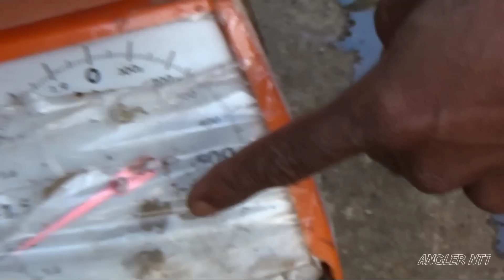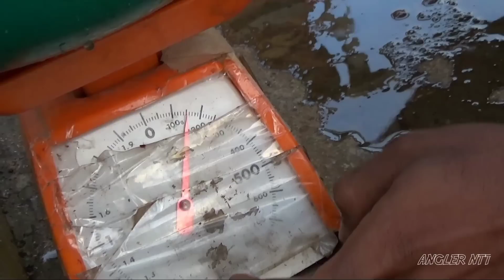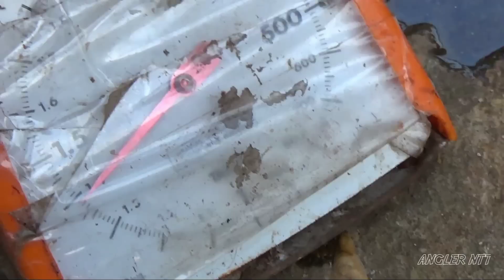Nemu spot yang sudah puluhan tahun tidak pernah di pancing, ternyata di huni ikan betok besar semua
Halo teman-teman hari ini saya mancing lagi spot  di parit kebun sawit dan ikan disini yang saya dapat lumayan. ikan betok besar besar.

Set alat pancing pancing
- Joran tegek panjang  360 cm
- Senar  PE 0,2
- Mata kail no 10 Daiichi
- Cacing tanah dan jangkrik

Set alat kamera
- Handycam sony hdr cx405
- Oppo A54
- Tongsis yonteng

Lokasi rokan hulu riau

Oke langsung aja lihat keseruan mancingnya ya teman-teman semoga terhibur dan jadi pingin mancing